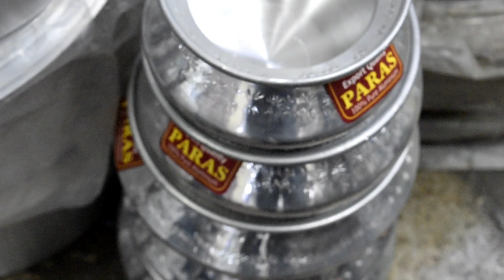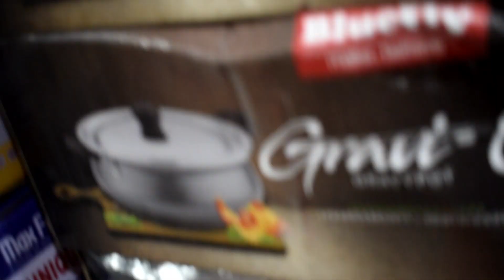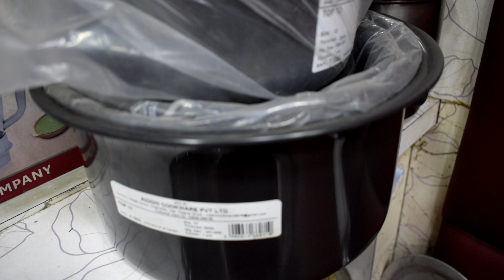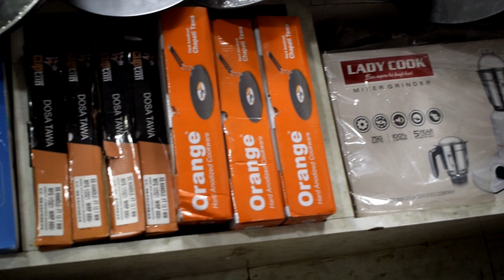KITCHEN COOK WARE&TABLE WARE SHOPPING 😱Indian kitchen utensils shopping haul At BegumBazar Hyderabad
వంట సామాన్లు Indian Kitchen Sets wholesale shop Haul At BegumBazar Hyderabad

 Address

 AWESOME COOKWARE
all kinds of Kitchenware iron shop
all cookware sets wholesale Deluxe & Retail

Md.Shahbaaz

# 15-8-64/A, Moin Market, Bartan Bazar Chowrasta, Begum Bazar , Hyderabad